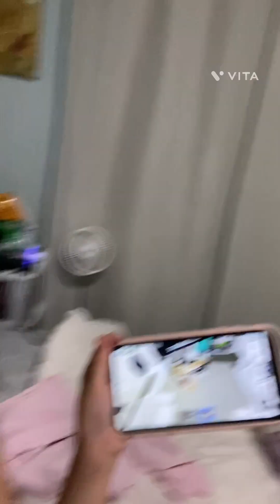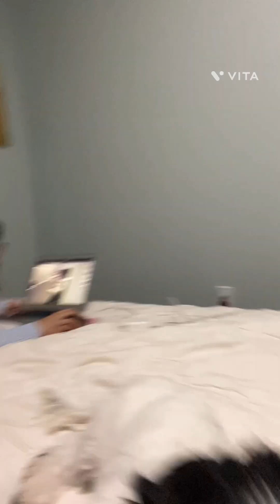Spendinh time with my family & Kisses 😘